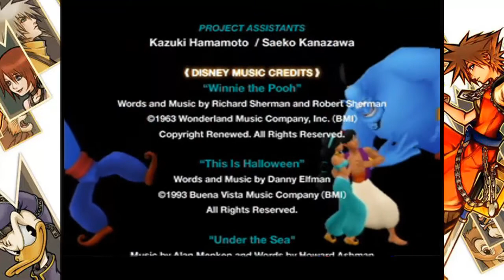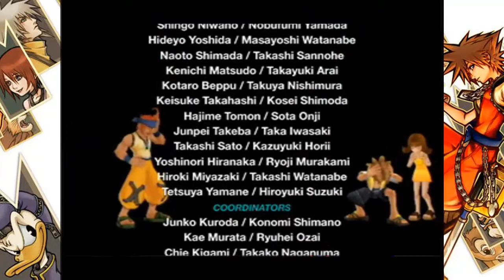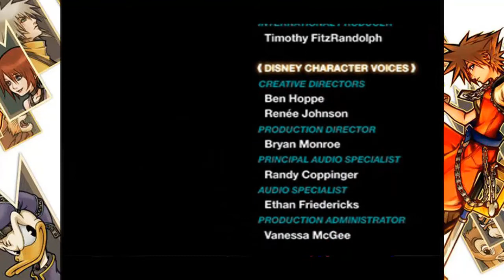Kingdom Hearts Chain of Memories - Capitulo 49 - FINAL de Sora